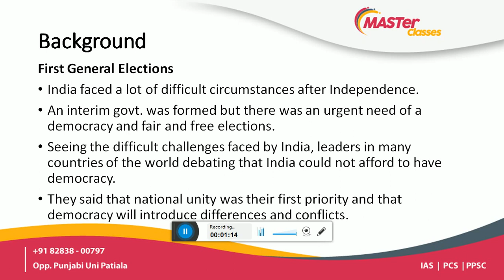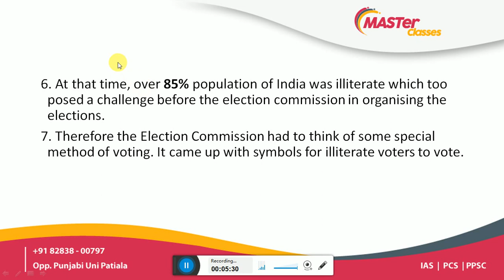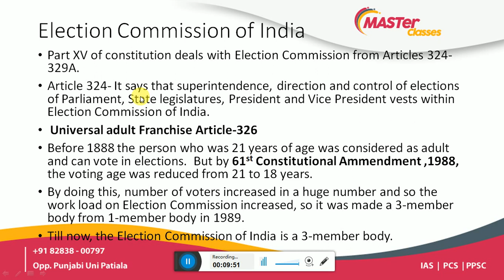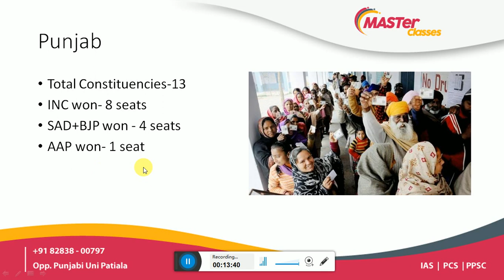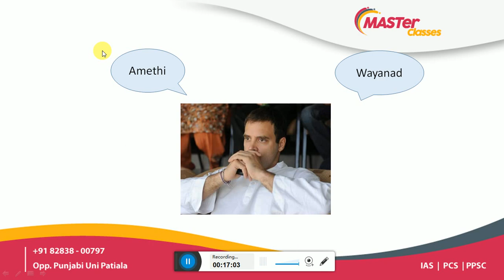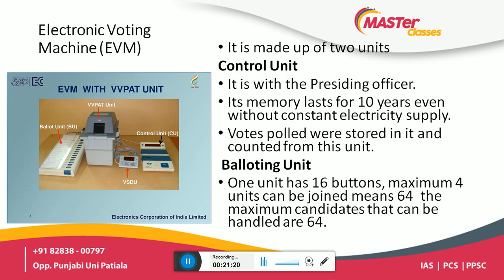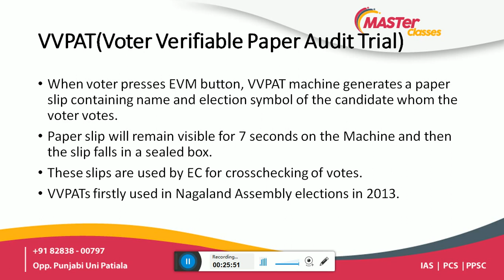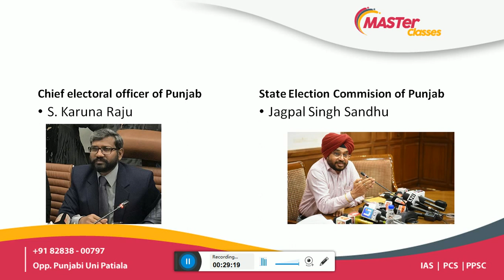2019 Election Analysis